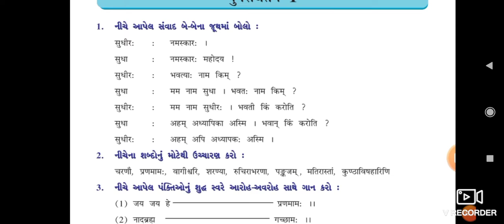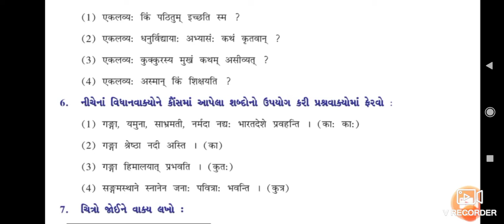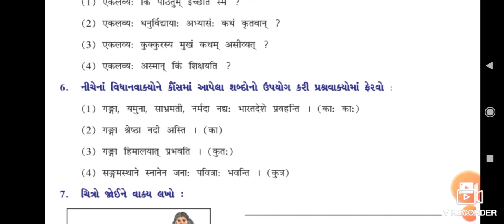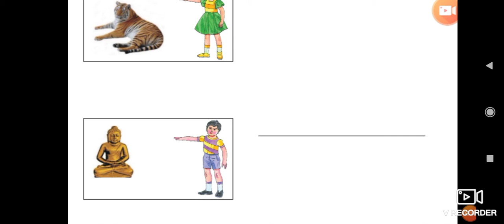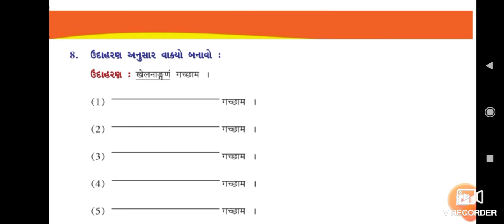ધોરણ ૮ સંસ્કૃત પુનરાવર્તન ૧ શ્રીજી વિધાલય